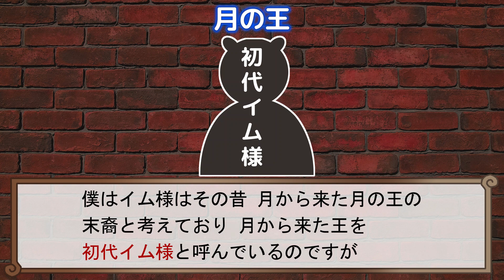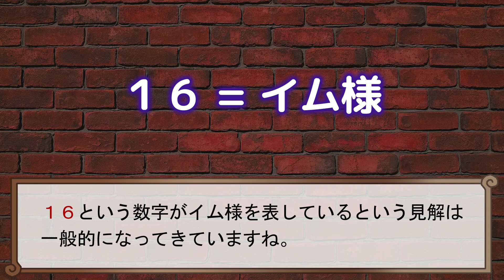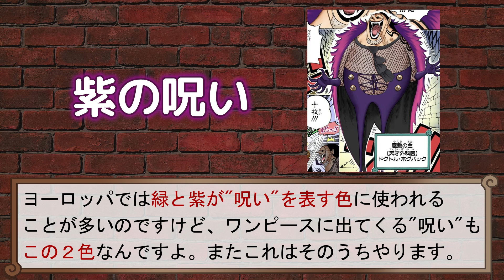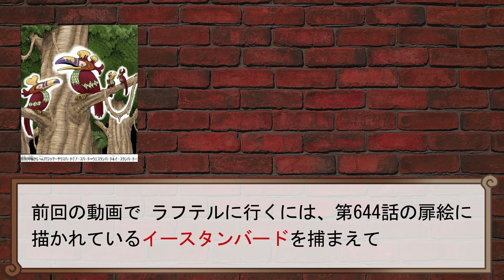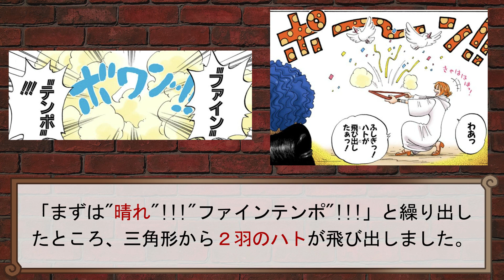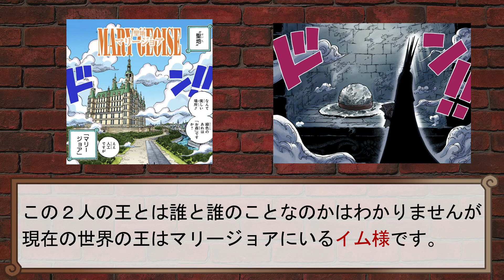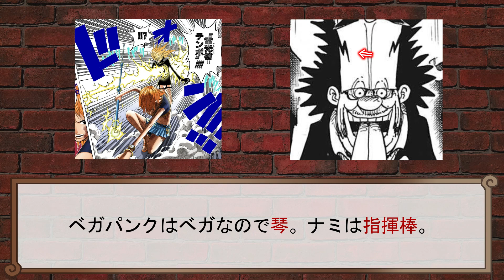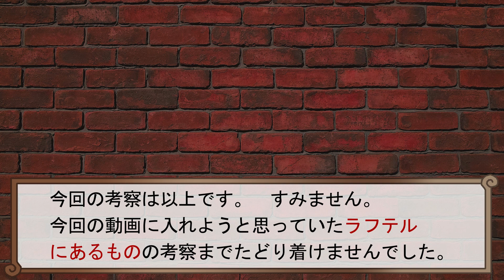【ワンピース考察】ラフテルの位置を特定。ラフテルにイム様の先祖がいる？ラフテルを飲み込んだクジラの正体とは【ラフテル考察２】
ラフテルの位置、二人の王が出会うことが意味するもの、ラフテルを飲み込んだクジラの正体、ラフテルにいる人物について考察しています。

【目次】
00:00 はじめに
04:54 青い星はクジライメージ
07:00 ラフテルの位置
08:14 二人の王が出会うとは
11:21 世界の夜明け

集英社 発行『週刊少年ジャンプ』